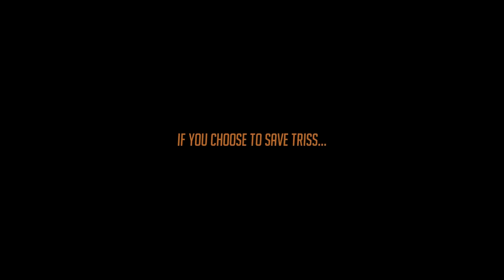Loc Muinne's Aftermath - Saving Triss vs. Saving Saskia - Witcher 2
The events after the summit at Loc Muinne - both versions.